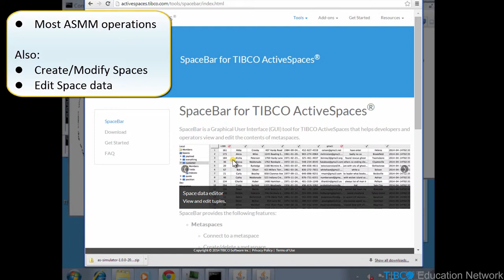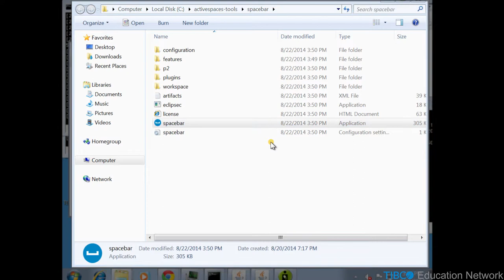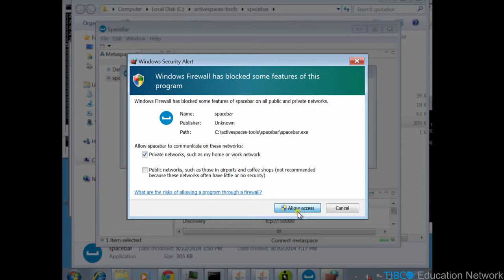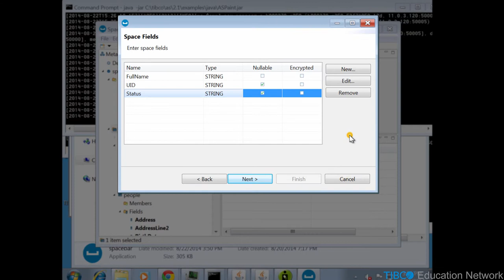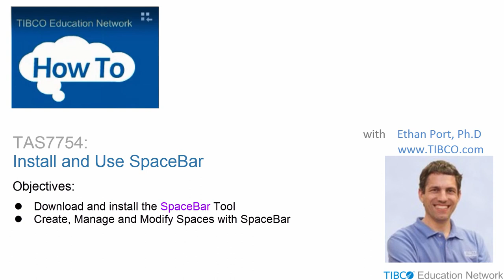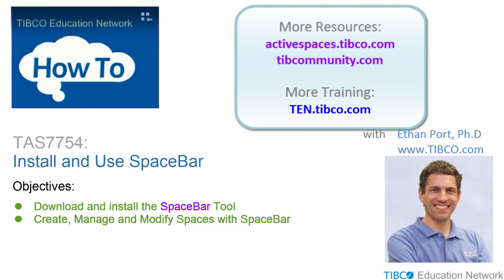Using the TIBCO ActiveSpaces Spacebar Tool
Other official TIBCO OnDemand and Instructor Led Training is available at the TIBCO Education Network